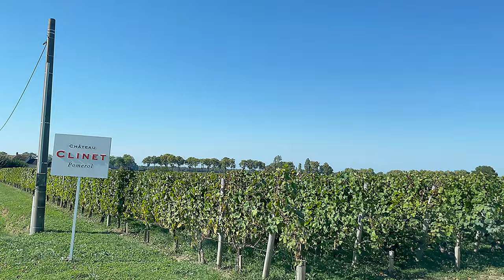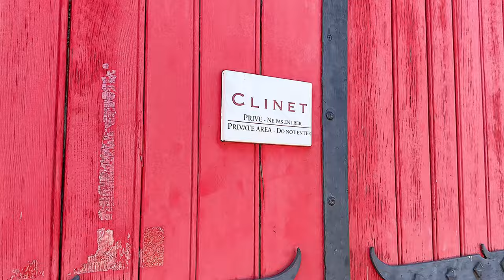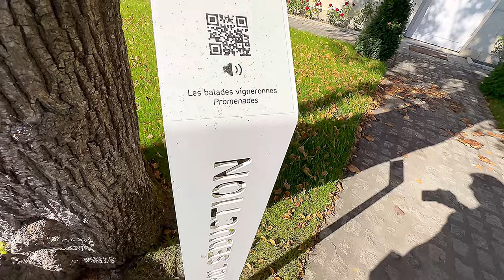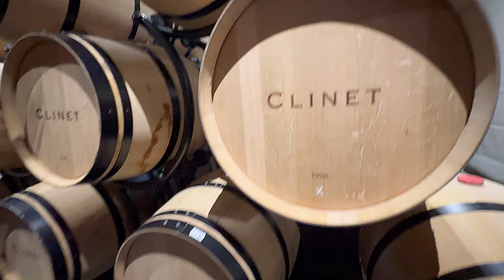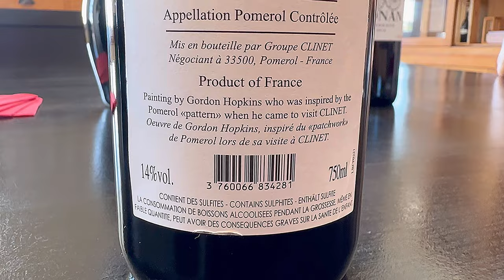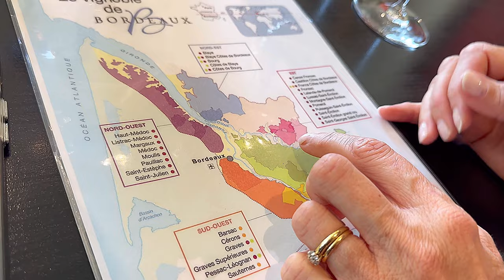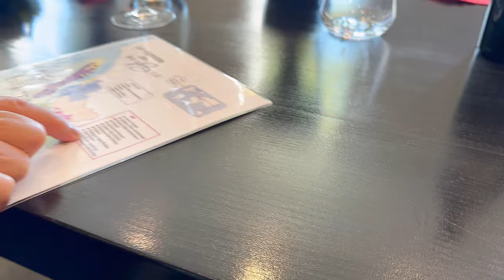Château Clinet WINE TOUR REVIEW @ Pomerol Saint-Émilion Bordeaux France 🇫🇷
October 2023 visit